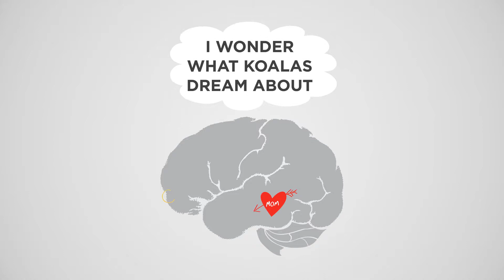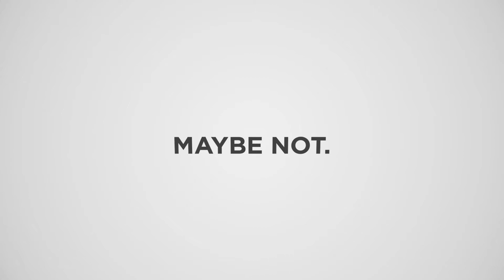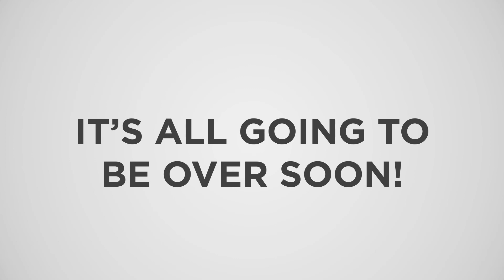CEA's Timeless Tips for Overcoming Writer's Block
If you've come down with writer’s block, don't panic. CEA recommends these time-tested techniques to students who can't seem to get out of the writer's block muck and into a can't-stop-writing haze! Watch this video for our expert recommendations and insight.